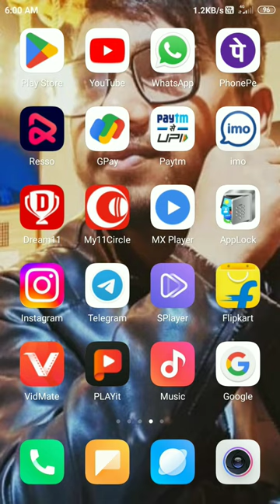dream11 winner HD video 📷